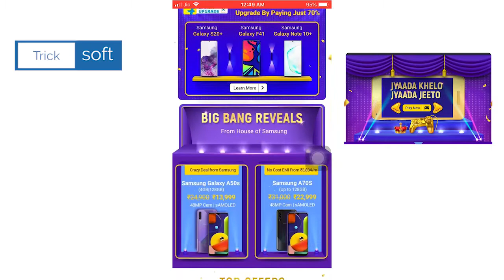Flipkart Jyaada Khelo Jyaada Jeeto Answers | Flipkart Jyada Khelo Jyada Jeeto Answers | 7 October 20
Flipkart Jyada Khelo Jyada Jeeto Answers | Flipkart Jyada Khelo Jyada Jeeto Contest Answers |
Flipkart Jyada Khelo Jyada Jito Answers | Flipkart Jyada Khelo Jyada Jito Contest Answers |

Play Flipkart Video presents Fake or not and win assured rewards 7 October 2020